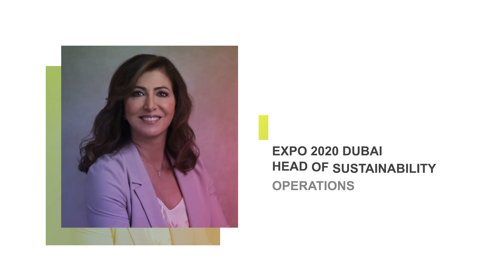EXPO 2020 Dubai GEEIS Label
Bureau Veritas hosted an awards ceremony at the France Pavilion at Expo 2020 Dubai at 15th March to recognize commitments to Diversity and Inclusion in the workplace. Expo 2020 Dubai has been the first to achieve the GEEIS Event label and would be a key example for future international events all over the world. In this video, hear from Expo 2020 Dubai’s Dina Storey about what was the motivation of Expo 2020 to acquire GEEIS Event label, what makes GEEIS event label relevant in the Middle East and what were Expo 2020’s initiatives towards gender equality.